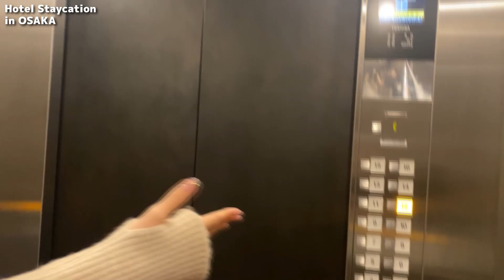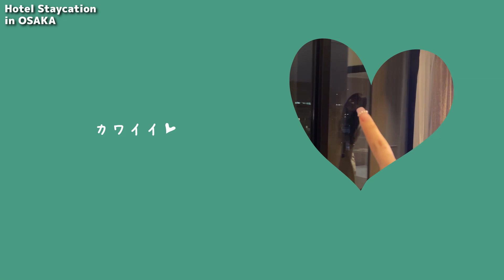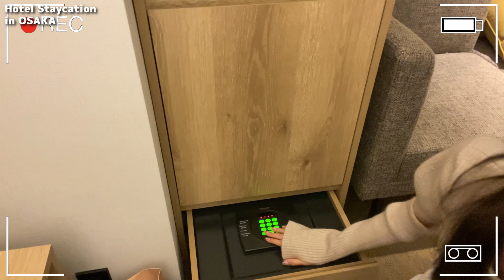【VLOG】大阪でホカンスしたらハプニングだらけだった👗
心ちゃんと2人でホカンスしたら朝になりました😀☀

コメントで動画のリクエスト教えてね！

株式会社Churros
〒150-0043
東京都渋谷区道玄坂2-10-12新大宗ビル3号館 9階
（倉田乃彩 宛）

※動画のリクエストはコメント欄にお願いします！